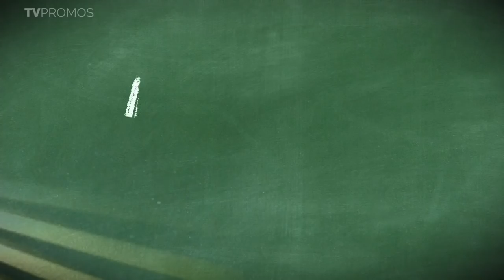A.P. Bio - New Promo - Unattended Kids